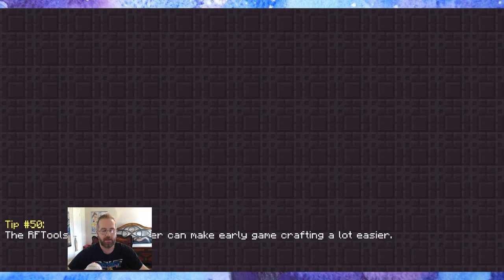E61 - Enigmatica 2: Expert [E2E] - Alloy Smelter, Soul Binder, Simple SAG Mill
Enigmatica 2 Expert Let's Play with D_Dae! Today I bust out the EnderIO gate as well as make the simple machines required to make the alloy smelter and soul binder. Working towards flux!

Currently:  - - -   0/$30 - Boom Mic Arm and Pop Filter!

M-F 4:00pm-5pm ~~~ E2E
T, TH, Sun also at 7pm-9pm ~~~ E2E with TaG

Hashtag Storage: [Ignore everything else past this point]